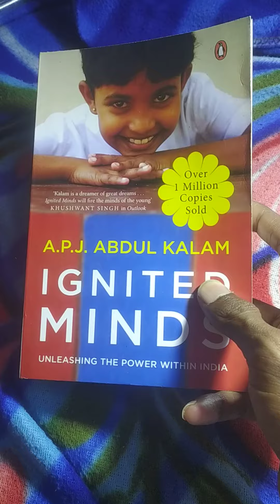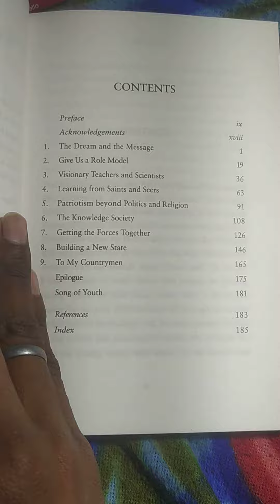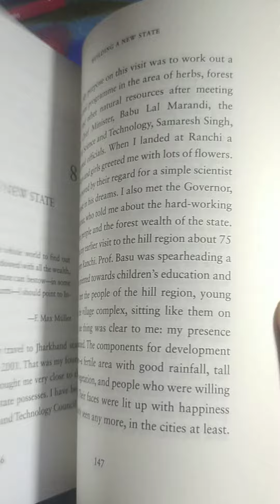review of ignited minds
this book will change our future if you apply the knowledge of it in life